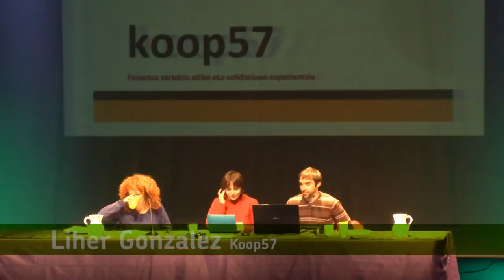Tokiko Garapena: Liher Gonzalez